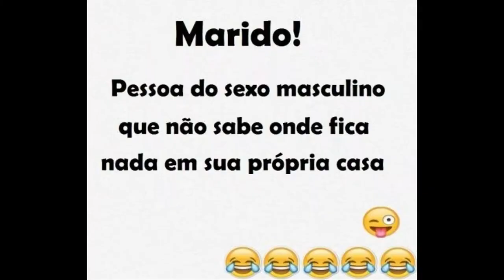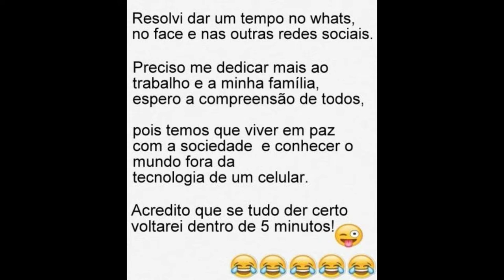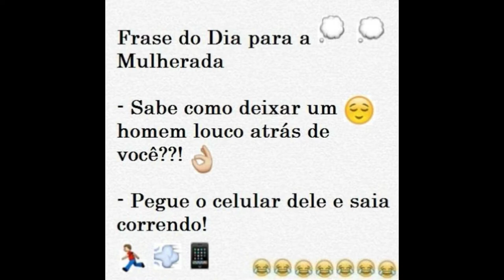PIADAS ENGRAÇADAS I - MANIA CURIOSA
E AÍ PESSOAS! GOSTARAM? VAI PERDER? CLARO QUE NÃO! JUNTE-SE A NÓS! JUNTE-SE AO MUNDO MANIA CURIOSA!